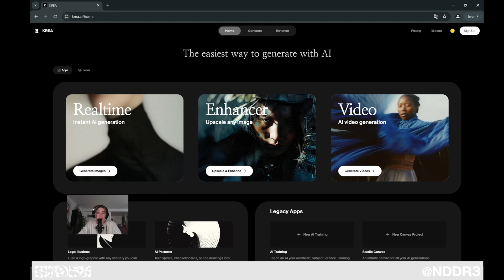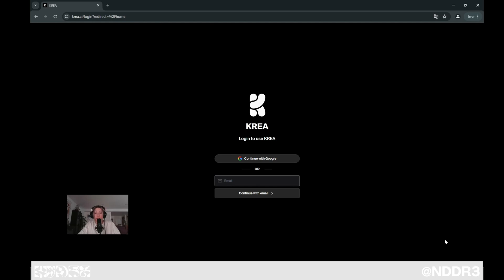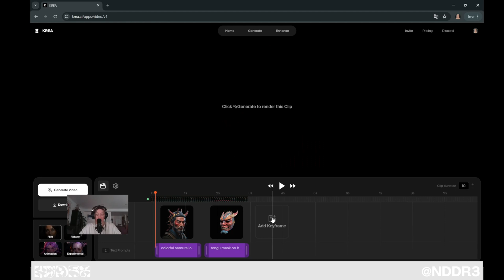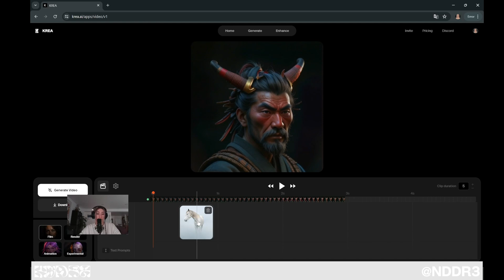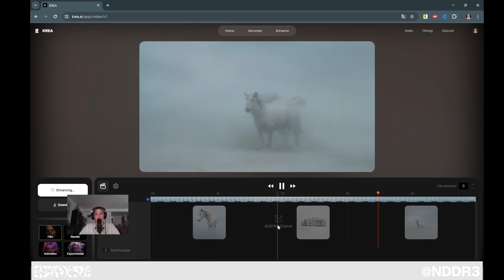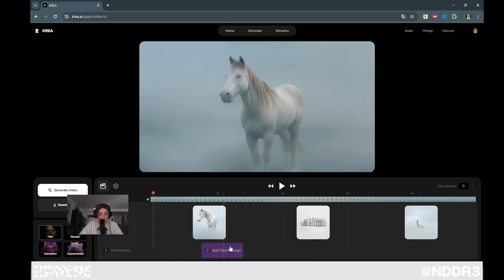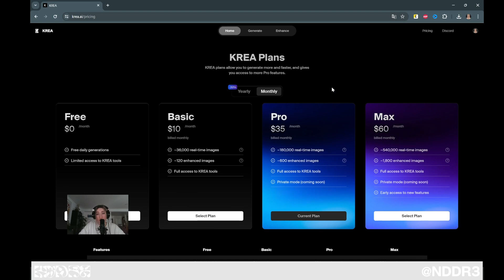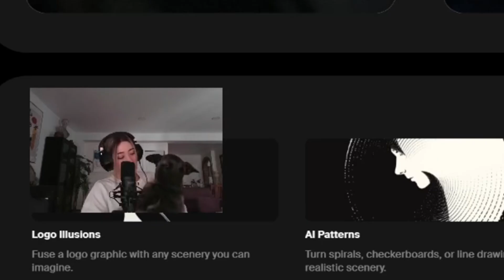crea videos con IA a otro nivel | Krea AI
Por fin puedo enseñaros la herramienta con la que he estado trabajando estas últimas semanas! Se llama KREA AI y te permite generar videos en alta calidad con las imágenes o texto que desees. Para mí ha sido un antes y un después en mi proceso creativo.

Es un tutorial muy sencillo y apto para principiantes de la IA.

CAPÍTULOS
00:00 Presentación y registro
01:32 Explicación de la interfaz
04:08 Crear video con imágenes
07:58 Crear video con texto
10:00 Otros ejemplos con Krea AI
10:43 Planes gratis y suscripciones